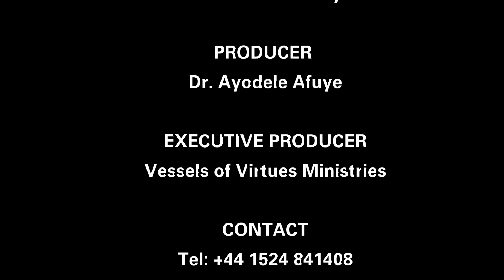His Kingdom // Norman Moss